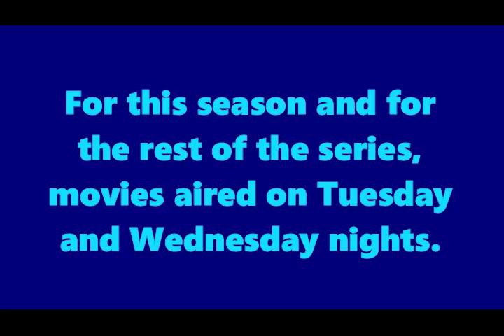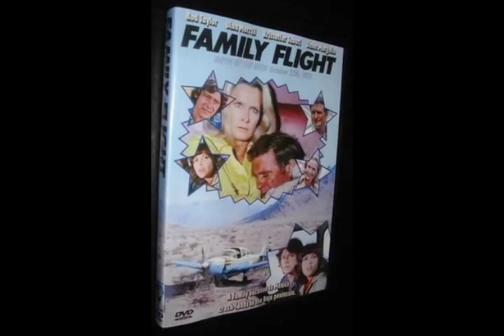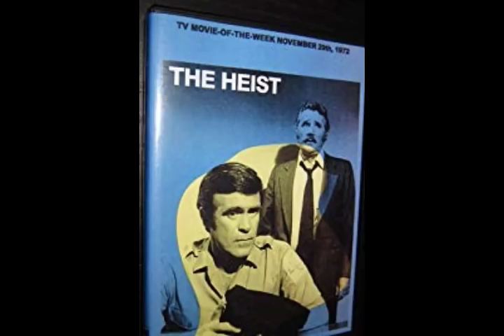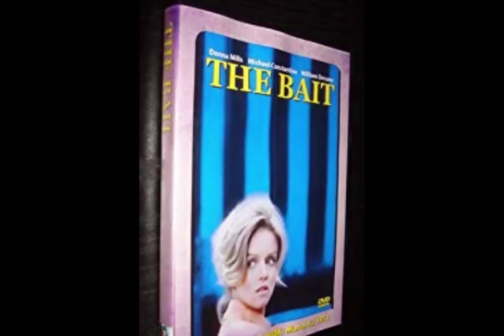ABC's Movie of the Week: Episodes For The 1972-73 Season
Blooper: "Every Man, Ned's One" should be "Every Man Needs One."
Video 18 in The 31 Days of FredFlix.